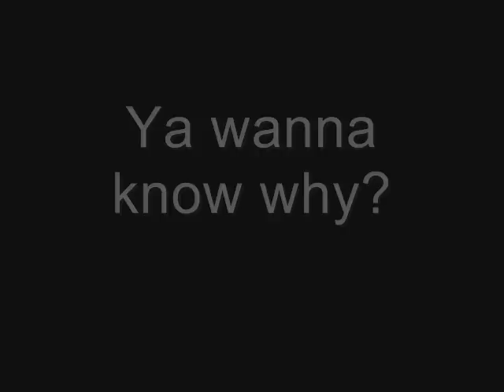Fox News and Company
Fox News = Faux News